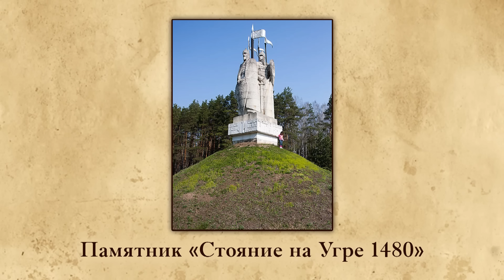Внешняя политика Руси в конце XV в. Свержение ига. Русская церковь в конце XV в. Видеоурок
Данный видеоурок предназначается для самостоятельного изучения темы «Внешняя политика Руси в конце XV в. Свержение ига. Русская церковь в конце XV в.». На занятии учащиеся смогут познакомиться с основными направлениями внешней политики Руси при Иване III, периодом ослабления Орды и причинах, которые позволили стране избавиться от татаро-монгольского ига.